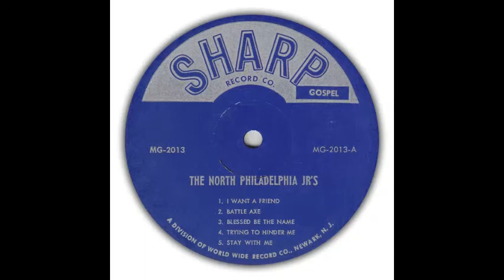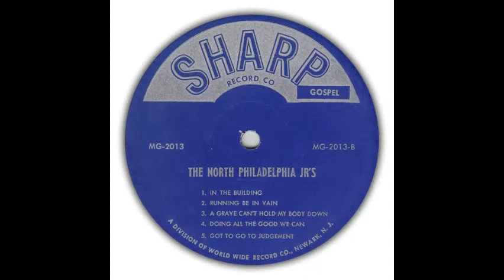A Grave Can't Hold My Body Down - The North Philadelphia Juniors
The North Philadelphia Juniors
A Grave Can't Hold My Body Down
In The Building
1962
Sharp Record Co.